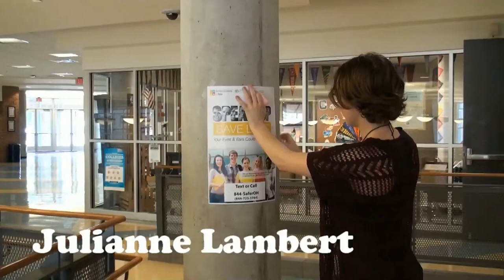Braves Beat: Season 15: Episode 3: 8-30-18 Thursday